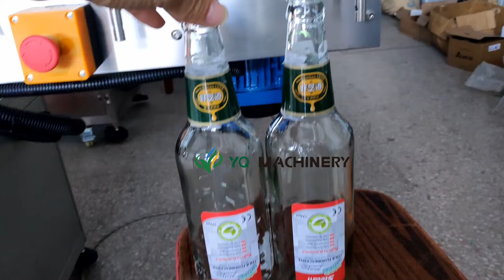Automatic 750ml beer bottle labeling machine with two label sticker glass bottles labeler